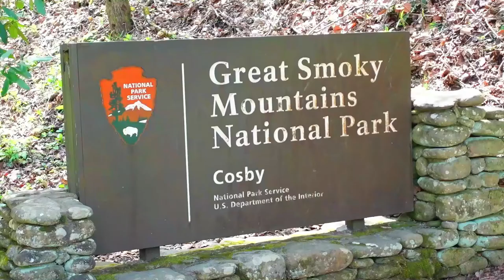Cosby Campground. Smoky Mountains. TicoFAm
Acompañenos en una nueva visita a los  misticos Smoky Mountains. Tuvimos la gran bendición de volver a Tennessee, y esta vez buscamos un nuevo sitio para acampar y ubicamos a Cosby Campground. Fue muy chiva que recién habían habilitado el campamento, para entrar a la primavera. En un clima impresionante, pero con mucho viento, pasamos una noche en este sitio. Aprovechamos para visitar Gatlinburg un sitio de turismo de montaña, y lleno de vida y cosas interesantes. Siganos en TicoFAm.